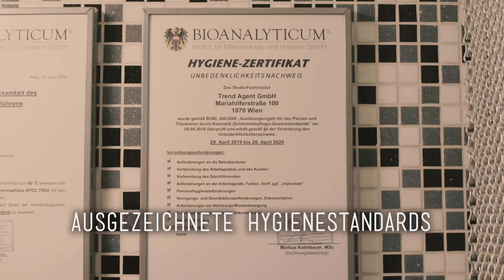Marc's Piercing Soforthilfe #10 Scoop Piercing mit Druckstellen, Wildfleisch uvm.💉Marc's Piercing TV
Warum EUBOS Produkte toll gegen Neurodermitis ist und was das mit Piercings zu tun hat...